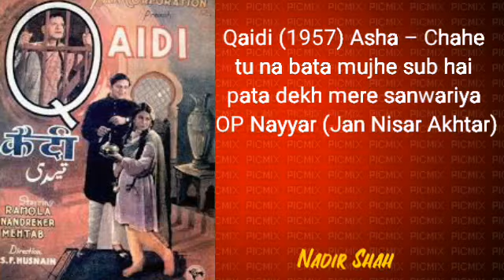Qaidi (1957) Asha – Chahe tu na bata mujhe sub hai pata dekh more sanwariya – OP Nayyar (J N Akhtar)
Qaidi (1957) Asha – Chahe tu na bata mujhe sub hai pata dekh more sanwariya – OP Nayyar (Jan Nisar Akhtar)

Nadir Shah